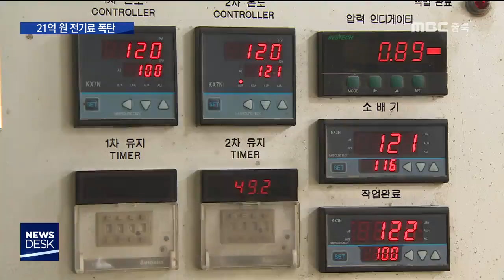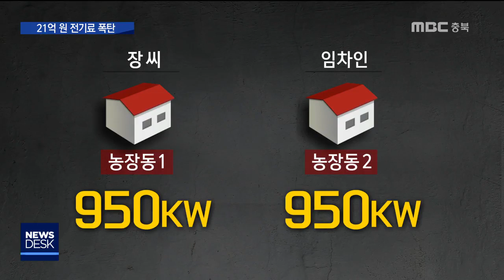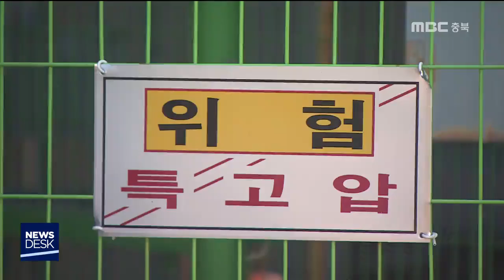한전에서 날아온 '21억 전기료 폭탄'ㅣMBC충북NEWS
[앵커]
 꼬박꼬박 내오던 전기요금이
그동안 잘못 부과됐다며 무려 21억 원을
더 내라면 어떠시겠습니까? 기업체도 아닌
농민에게 이런 일이 실제로 벌어졌습니다.
 요구한 건 지난해 2천억 대의 적자를 기록한
공기업 한전입니다. 정재영 기자입니다.
           [기자]
 8년째 버섯 종균 농장을 운영하는
장순호씨에게 지나간 전기 요금을 더 내라는
한전의 연락이 온 건 지난해 가을입니다.

 바뀐 약관에 따라 산업용 요금을 부과했어야 하는데 그동안 절반 수준인 농업용 요금을
받았다며 차액 21억 6천만 원을 내라는
내용이었습니다.

 약관은 2012년 12월에 바꼈는데 그동안
변경 사실조차 알려주지 않다가, 본사 감사에 적발되자 부랴부랴 한꺼번에 청구한 겁니다.

 심지어 납부기한은 불과 20일이었습니다.

  [장순호/농장 대표]
"황당할 뿐이죠. 저희 입장에서는. 규정이
바뀌었는지 안 바뀌었는지 아무것도 모르고
농사만 지어웠던 건데 6년이 지나고 규정이
바뀌었으니까 내라. 일방적인 거죠."

 한전은 격년제 감사를 하고도 지난해가 돼서야
요금 조정 대상이라는 걸 확인했습니다.

 6년 가까이 손을 놓다보니 요금 수십억 원이
밀렸고, 2년 8개월치는 시효가 지나 부과조차 못했는데도 담당 직원 2명은 징계 없이
'주의'를 주는 선에서 끝냈습니다.

 대신 사용자가 변경된 약관 적용을 의도적으로
피했다며, 고지도 하지 않은 장순호 씨에게
책임을 돌렸습니다.

 산업용 요금 기준치인 1,000KW를 넘지 않기
위해 농장동 두 곳을 각각 950KW로 계약하고
1곳은 빌려준 것처럼 꾸몄다는 겁니다.

 하지만 장 씨가 전력공급과 임대차 계약을
맺은 건 모두 약관이 바뀌기 반 년 전입니다.

 [송원근/농장동 임차인]
"멀쩡한 직장 다니다가 불필요하게 한전이
생각하는 그런 일을 할 것 같으면 제가 지금
이 자리에 있을 이유도 없고 지금도 계속 일을
하고 있다는 건 이 자체가 입증할 수 있는
이유가 되지 않나."

 한전은 임대차 계약 이후 두 농장동의
지번을 하나로 합쳤고, 전기요금도
장 씨가 모두 냈다며 계약 의도와 상관없이
편법으로 농업용 전기를 썼다는 입장입니다.

[한전 담당자]
"전기 사용 장소를 합병을 하고 그 합병된
내용도 고지를 안 했고, 전기 요금도 다
소유주 이름으로 다 바꿔서 관리를 하셨고
요금도 냈고. 해명을 하셔야 되는데 입증할
서류나 기타 증명된 자료를 가지고 얘기를
못하셨어요."

 장 씨가 관리상 편의를 위해 그랬을 뿐
950KW만 썼다며 맞서자
결국 소송전으로 번졌습니다.

[장순호/농장 대표 ]
"제가 왜 이걸 해야 하느냐 이거죠. 잘못한 게
뭐가 있다고. 한전이 잘못해놓고 모든 책임을
저한테 묻는 꼴인데 도저히 이해를 할 수
없네요."

 판단은 법원 몫으로 넘겨졌지만
한전의 부실, 늑장 대응 때문에 막대한
전기료와 소송 부담까지 떠안게 된 농민은
생업 포기를 고민하고 있습니다.
 MBC뉴스 정재영.